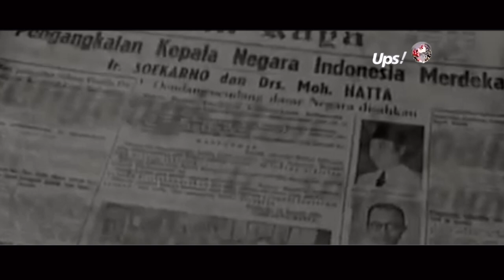UPS! BUNG HATTA TIDAK MEMBENCI BUNG KARNO : TELADAN MORAL POLITIK KITA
Apakah politik tidak mengenal moralitas? Tentu mengenal, meski ada yang akrab dan tidak. Dan tentu ada pula yang tidak mengenal. Di antara yang mengenal dan mengetahui pun, pula ada yang tidak memberlakukannya, atau pura-pura melakukan. Para politikus Indonesia sebagian besarnya adalah mereka yang berpedoman politik adalah cara untuk memenangi pertandingan, mengalahkan liyan, merebut kekuasaan. Maka sering tujuan menghalalkan cara, padal haram sekalipun caranya itu. Sedikit sekali di Indonesia ini politikus yang bisa diteladan. Salah satunya, Bung Hatta. | @SUNARDIANWIRODONO